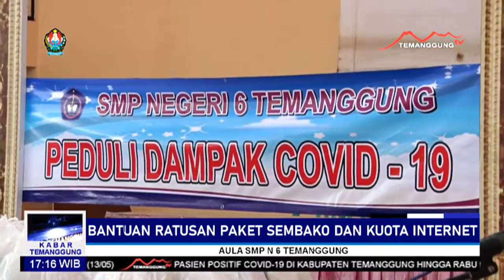BANTUAN RATUSAN PAKET SEMBAKO DAN KUOTA INTERNET | KABAR TEMANGGUNG 14 MEI 2020